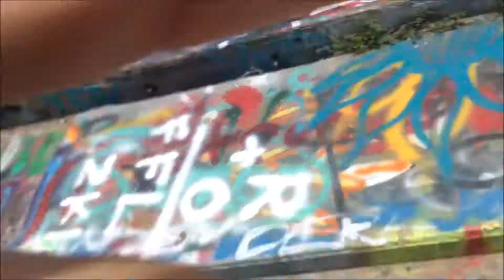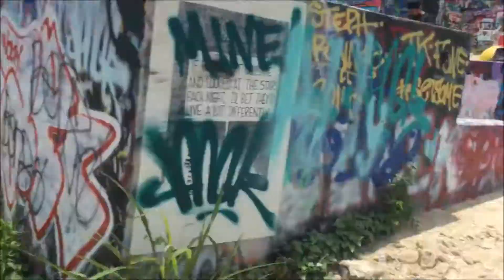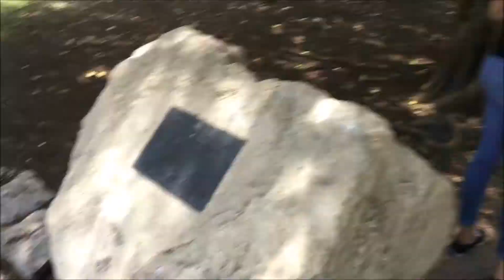iJassla 2017: Adventures With Bianca - Mini 1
Follow more on Bianca from iJassla 2017 in her new mini series -- iJassla 2017: Adventures With Bianca!